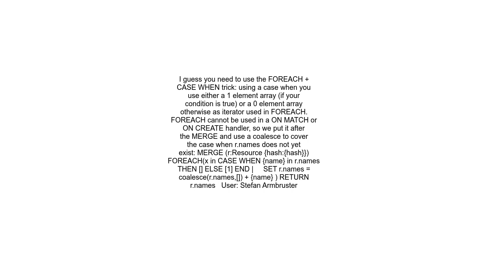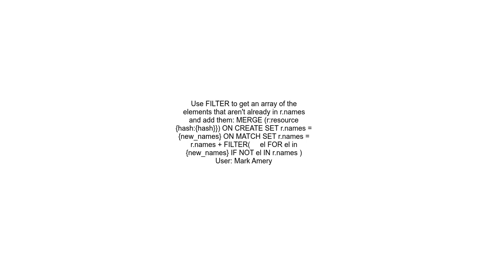Add value to array if its not already in there